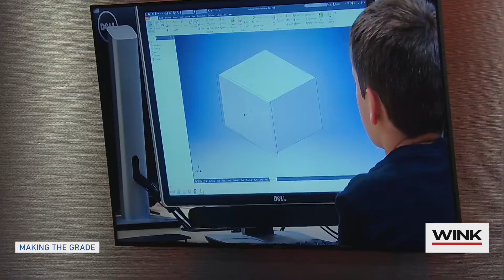Retired teachers help with Teacher Wellness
This news report focuses on Professor Diane Kratt and my efforts to help our pre-service teachers at FGCU develop emotional resilience skills as they enter the classroom.  I am a HeartMath certified Trainer and Coach who left the field of teaching burned out.  Now I am back helping my fellow teachers stay in the field longer with more energy no matter what is going on in the world.  To check out my HeartMath services, you can go to my Warmly, Andrea